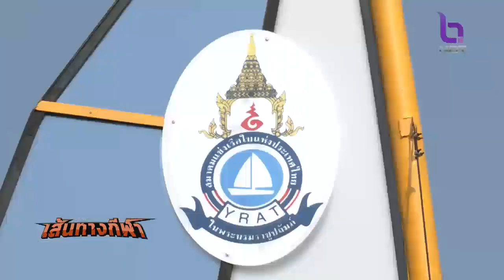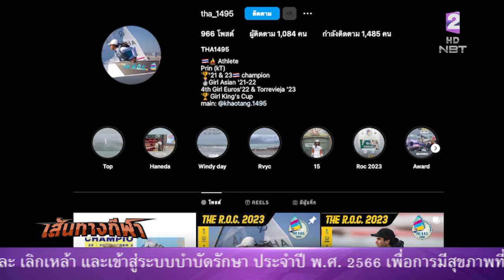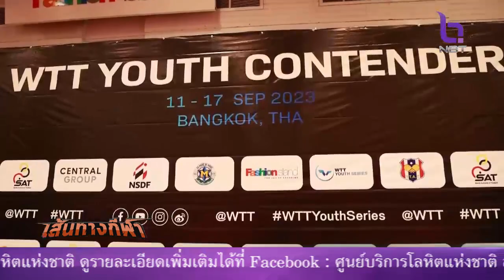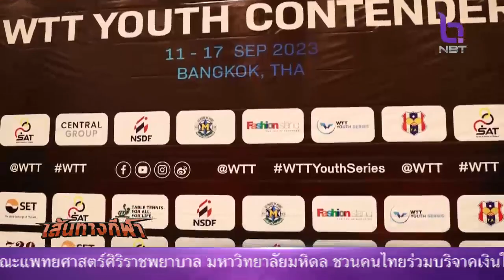เส้นทางกีฬา 16 ก.ย. 66